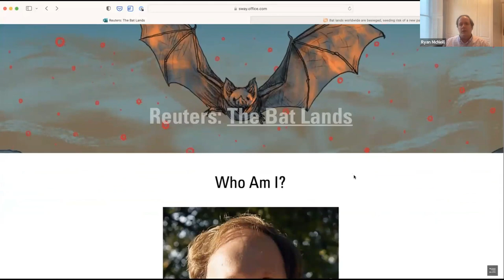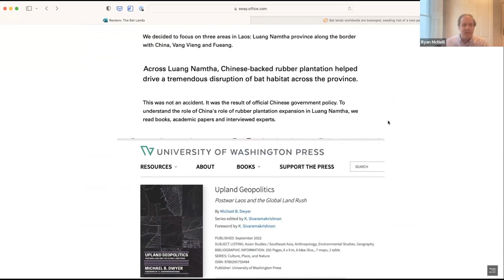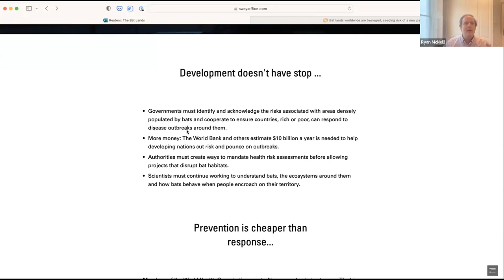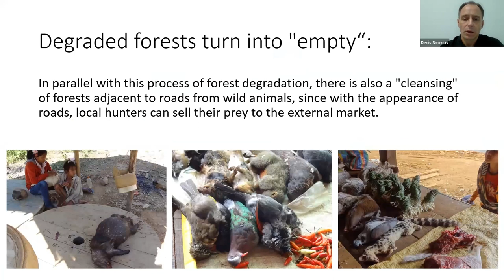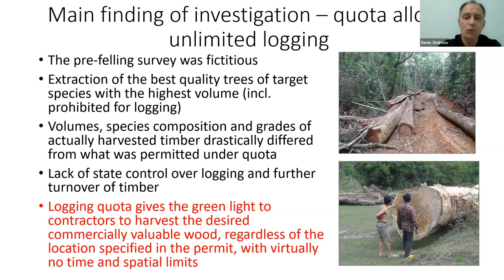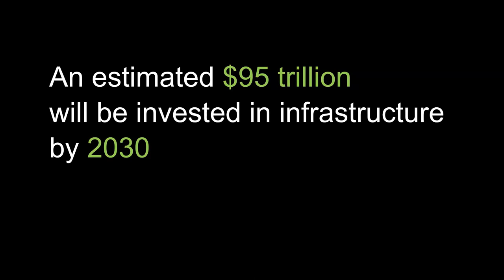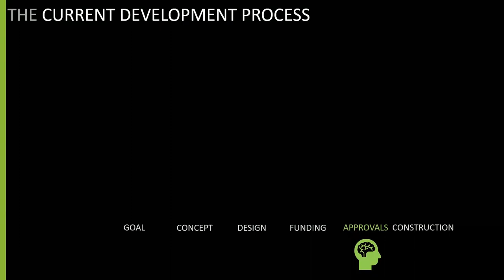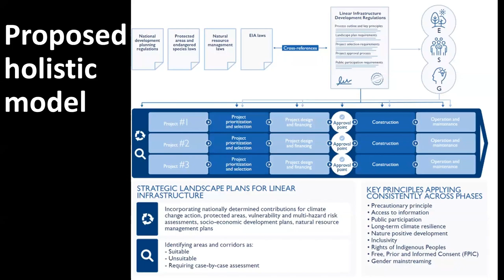[Thai] Our Mekong, Our Say: Must the Environment Be Sacrificed for Infrastructure Development?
Infrastructure development ― roads, railways, energy projects ― is essential for improving connectivity and promoting growth in the Mekong region. Though these projects provide access to economic opportunities, many of them cause widespread deforestation and expose humans to wildlife.

According to WWF, infrastructure is among the primary causes of deforestation and biodiversity loss in the Mekong countries. As forest conversion brings human close to the wild, it increases the chance of illegal logging, wildlife poaching, and forest encroachment.

This link has been observed in Laos and Cambodia, where infrastructure projects like mining, road construction, and dams are a common cover for illegal logging. A recent Reuters report put a spotlight on the China-Laos Railway that cuts through the rainforest and extracts construction materials from untouched karst – the preferred habitat of animals that can spread deadly diseases to humans. In southern Myanmar, Dawei Road is planned to boost economic activities, but experts worry that it will jeopardize a biodiversity hotspot with at least nine globally threatened species.

This dilemma raises a big question: How can Mekong countries continue to benefit from development while maintaining the health of forests and humans? This webinar tried to answer this question while discussing case studies and solutions to explore a path forward toward sustainable development.

Speakers:
-Urvana Menon, Technical Lead - Linear Infrastructure at WWF
-Denis Smirnov, Independent Environmental Investigator
-Ryan McNeill, Deputy Editor - Data Journalism at Reuters

Moderator:
-Paritta Wangkiat, Mekong Program Officer at Internews' Earth Journalism Network